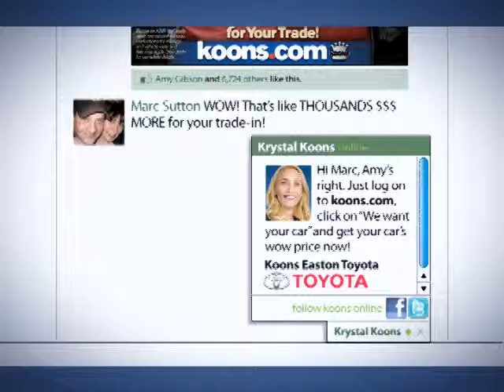February Koons Easton Toyota TV Commercial